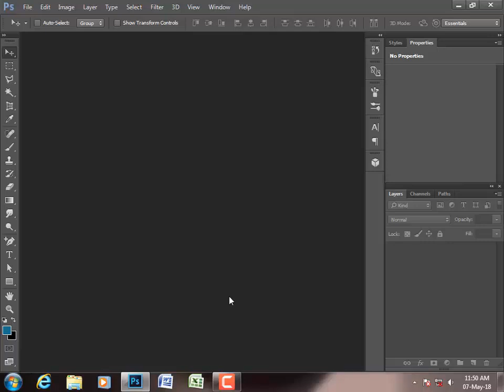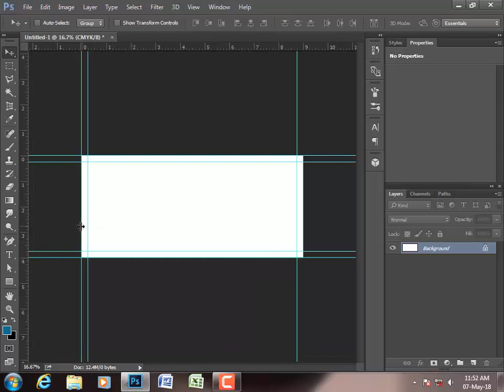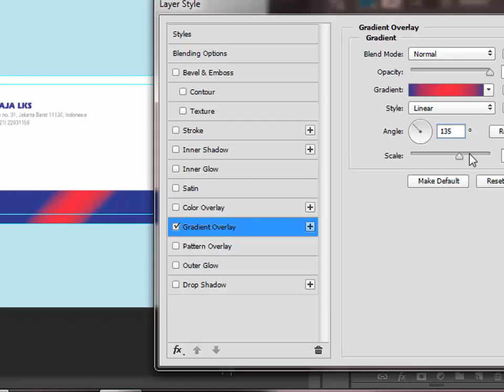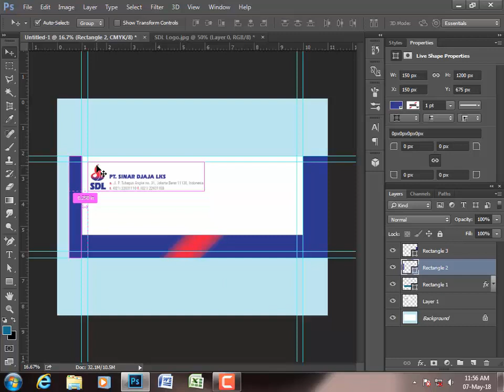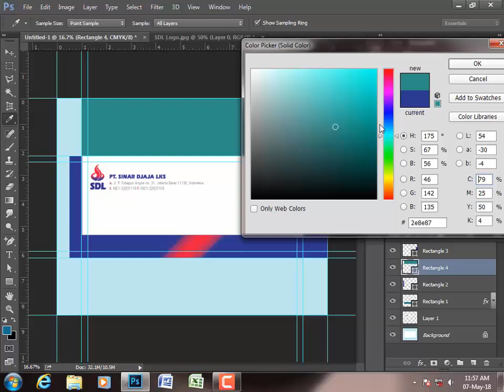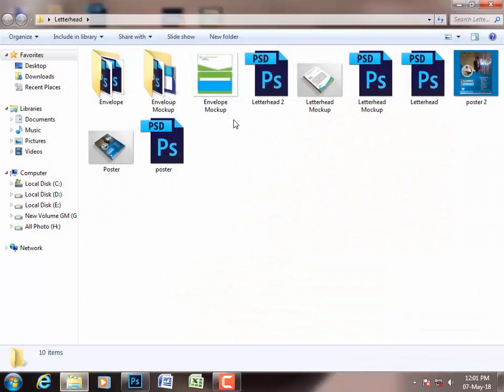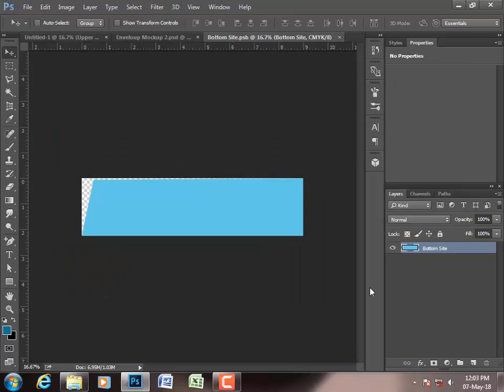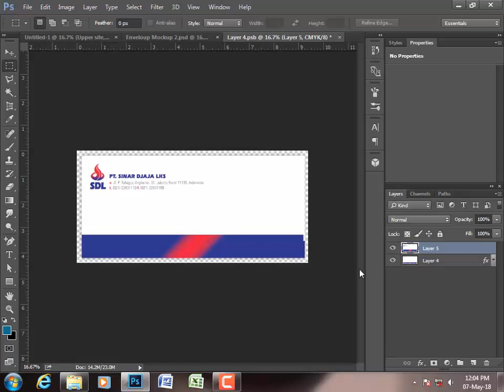Envelope Design photoshop Tutorials ! Professional Envelope Design Adobe Photoshop Download PSD File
This video about how to make envelope | Professional envelope design in Adobe Photoshop.
It's the tutorial is about how to make envelope design in adobe Photoshop.this tutorial
with a clear idea  Professional envelope design in Adobe Photoshop.
I hope you are watching this video tutorial you are easily  Professional envelope design in Adobe Photoshop.
and I hope all are beginner coming to learn the youtube channel, you are learning to make envelope and Professional envelope design in Photoshop